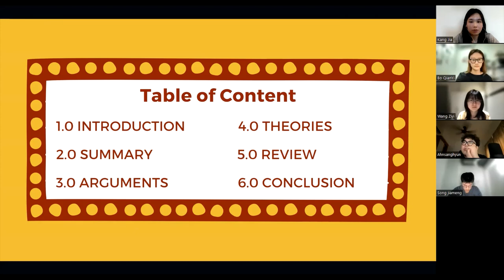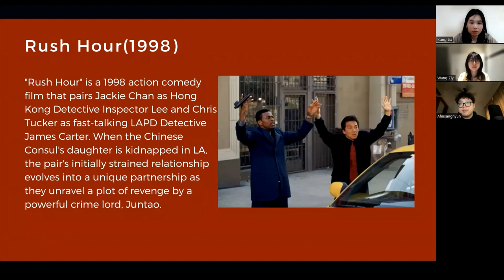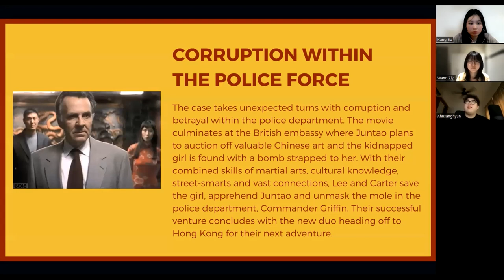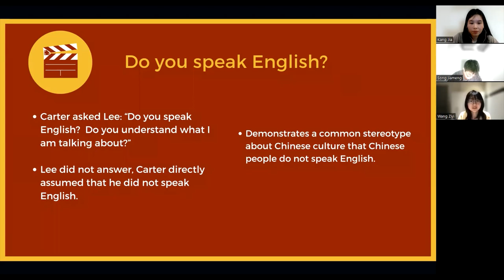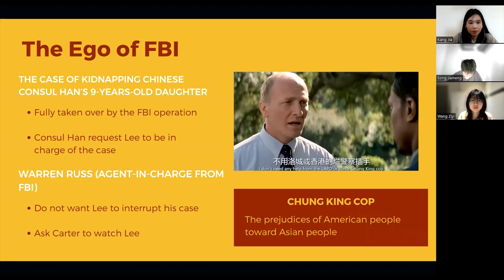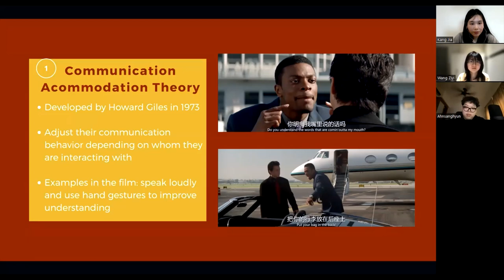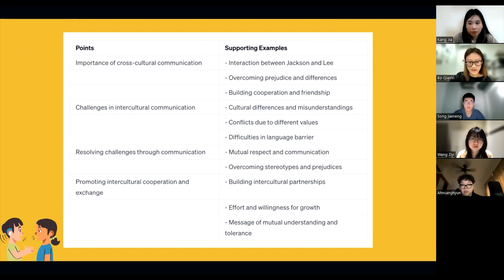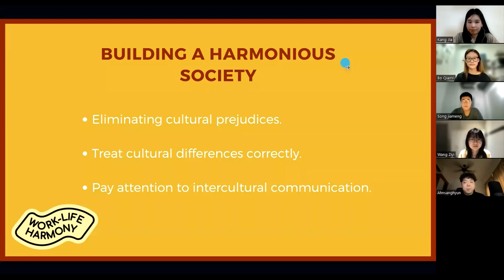Film Review Presentation Video Log | Tutorial Sec 04 Group 03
Group Members: Eng Kang Jia, Bo Qian Yi, Wang Ziyi, Song Jiameng, Ahn Sang Hyun